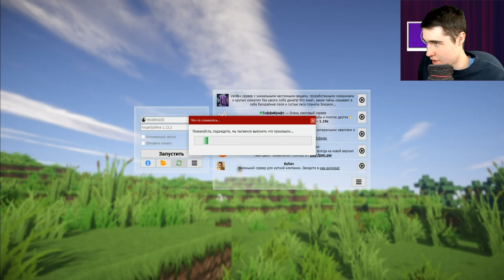Прятки с Эндерменом - Minecraft Модный Let's Play Серия 16